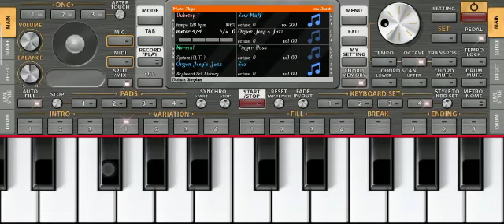🦜🎶ghun ghunr🔊🎶 laga kawariya💃 kin🧎 Debo channel per ISI tarike upload karta rahat TUNE lnstrumental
ghun ghunr laga kawariya kin Debo  channel per ISI tarike se upload karta rahata TUNE lnstrumental KALA KILL VLOGS Harmunyna is channel per ISI tarike se video upload karta rahata hun  LATEST NEWS TUNE lnstrumental song ORG sujit pande Hindi song Bhujpuri aap log is tarah se Baja sakte hai KALA KILL VLOGS